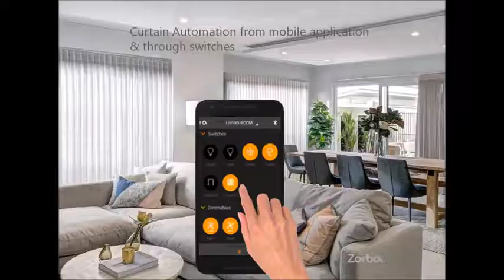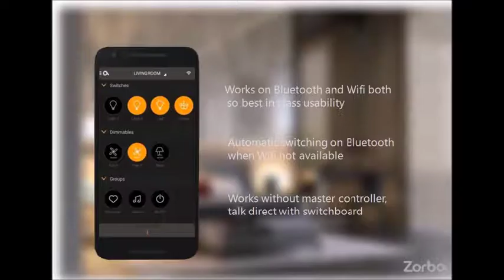Home Automation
*Gajanan Electricals and Electronics*.

Call on Mobile :       *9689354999 /  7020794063*